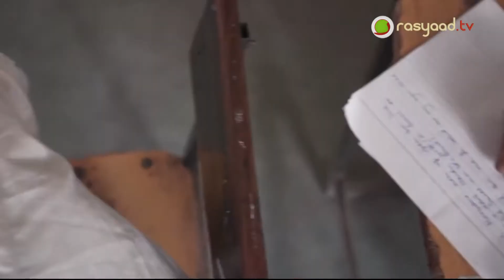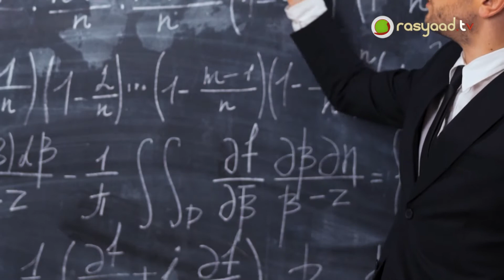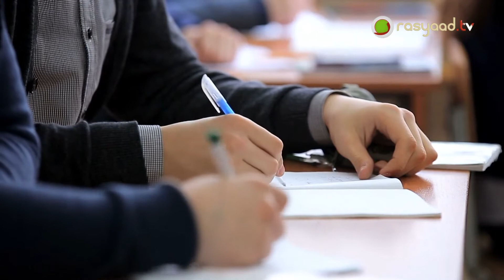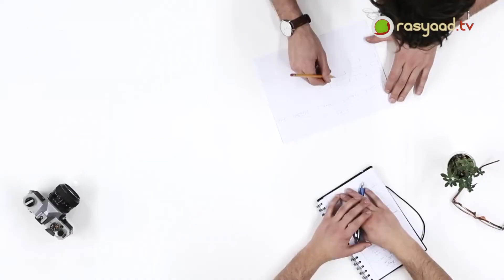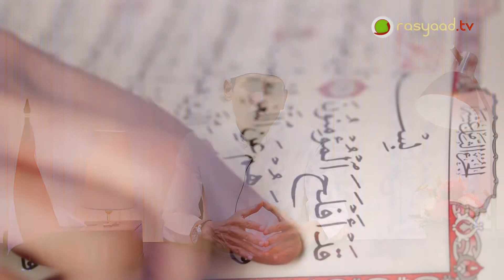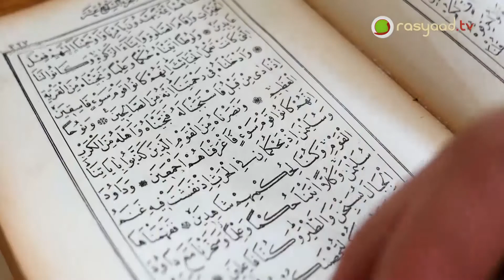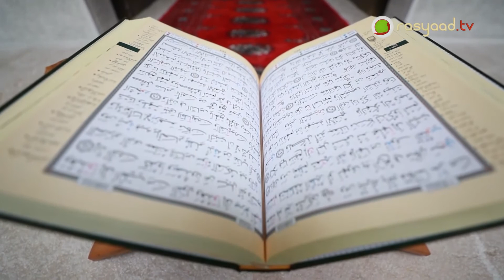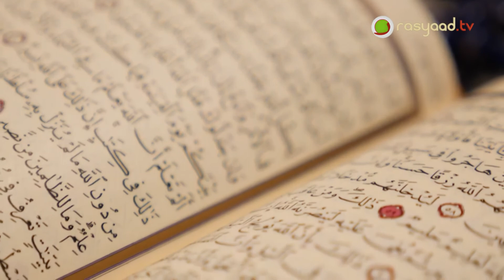KEMYU (Kek Mana Ya Ustadz) Episode 1